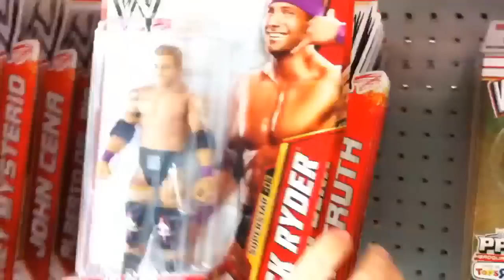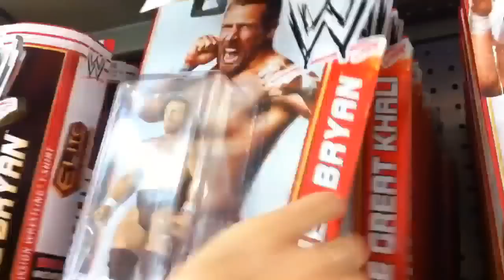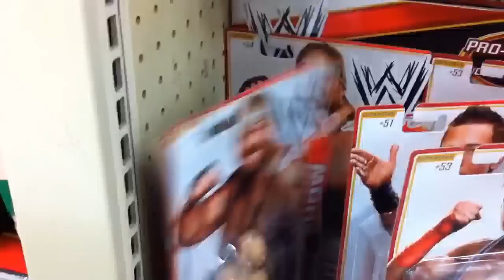WWE ACTION INSIDER: TOYSRUS Basic 24 mattel wrestling action figure aisle "grims toy show"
Grim's Toy Show takes you on a toy hunt for WWE wrestling action figures inside the a Toys R Us store action figure aisle. Ebenezer walks right into the store and finds Basic series best of 2012 Daniel Bryan, Alberto Del Rio, great Khali and Sincara Plus best of ppv elite the Miz, R-truth big show, and Shawn michaels hbk and CMPunk Also Features Basic 24 John Cena, AJ Lee, Zack Ryder and Sheamus, Rey Mysterio, Wrestling rings Pillow brawlin buddies, screaming at customers, throwing stuff on the floor, the walking dead Figures more!

Check out more episodes for Grim's awesome and amazing collection display of WWE toys and action figures !!!

WWE ACTION INSIDER: Toysrus mattel basic 24 wrestling action figure aisle "grims toy show"